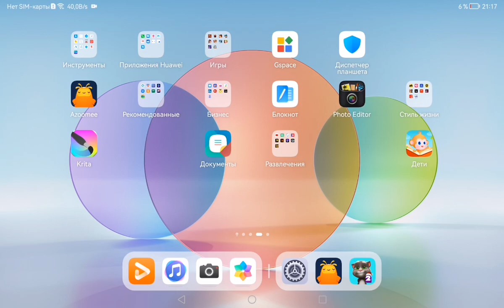6 февраля 2024 г.